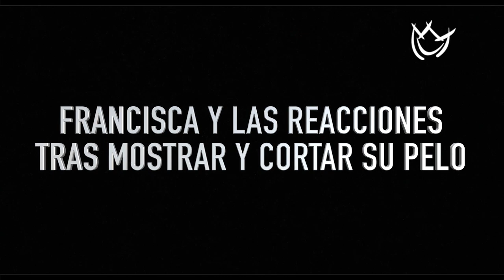ASÍ REACCIONÓ EL ESPOSO DE FRANCISCA A SU CORTE DE PELO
Tras cortar y mostrar al natural su pelo en vivo a través de "Despierta América" (Univision), Francisca recibe un sin fin de comentarios y la reacción con la que no contaba fue la de su esposo Francesco.